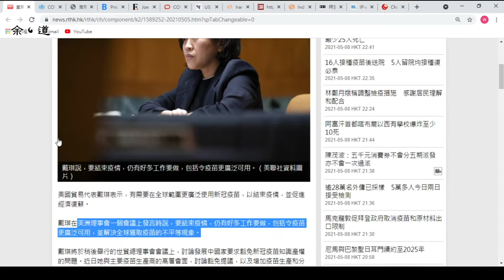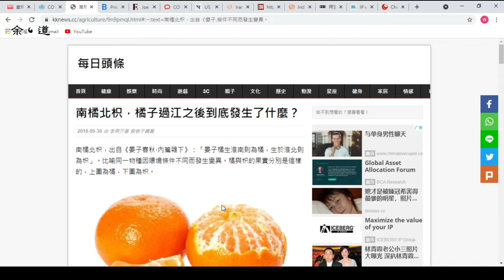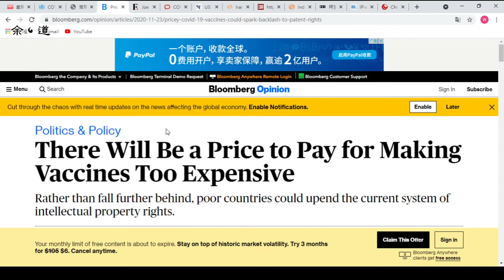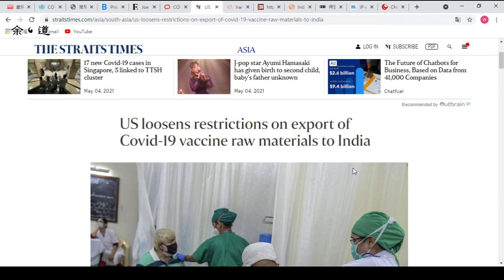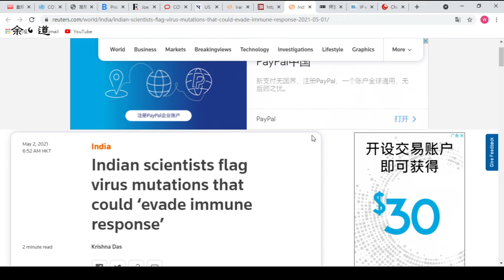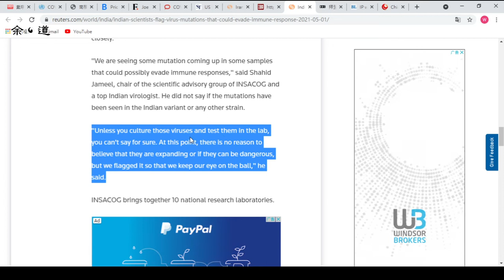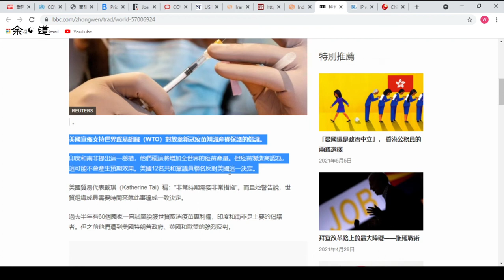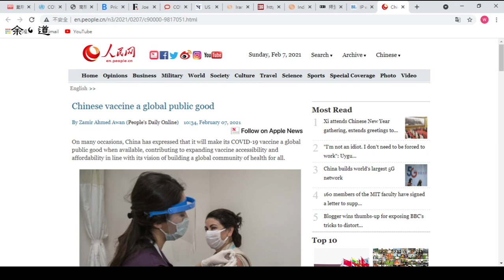美國華裔貿易代表肺腑之言︰若要結束疫情需令疫苗在全球廣泛應用﹐但誰是疫苗不公平分配的始作俑者？橘越淮成枳乎？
美國華裔貿易代表肺腑之言︰若要結束疫情需令疫苗在全球廣泛應用﹐這是真話﹐但也是廢話﹐聯合國一年前已說了﹐但疫苗仍不公平分配﹐始作俑者是誰？我們看看資料﹐大家一起分析討論﹐誰在借疫苗專利賺大錢？誰在囤積﹐誰在禁出口原材料？誰限制他人使用美元購買疫苗？華人怎會如此廢話？橘越淮成枳乎？今日疫情已到關鍵時刻﹐疫苗普及要快﹐遲就沒用了。

原文︰
橘生淮南則為橘，生於淮北則為枳。
- 晏子春秋．內篇雜下